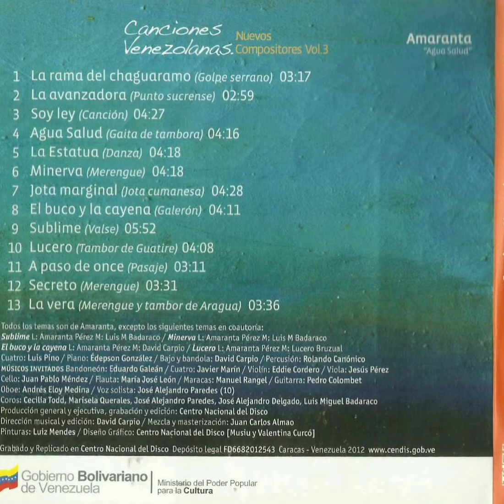Amaranta Agua Salud - El buco y la cayena